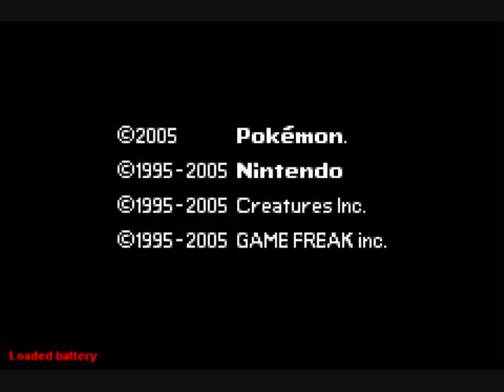Pokemon Emerald Boss Run: Vs May (Round 2)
Today, I fight against May in our second bout! Nothing really happens; she send out her two weak Pokemon and I knock'em out with Skitty and Taillow. Oh and she twerked on me around the end...it was cool. lol

I had this ready since yesterday, but didn't wanna upload it till now. Anyways, I was narrating with mah friend, so I got a bit crazy. So prepare for the ghettoness! lol

U already know the deal! Subbing to her channel is like getting a free sub from Quiznos! So don't be stingy.